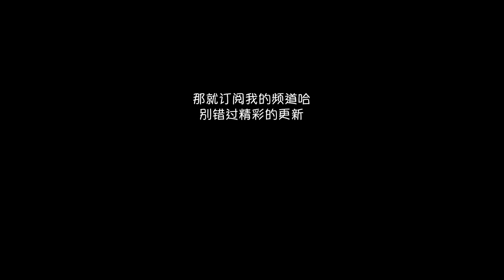冰岛的美 ICELAND ENG Sub | 冰岛预告 花少同款浮潜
大温温这次不仅看到了火山口，瀑布，冰川，还幸运的看到了极光，活火山，以及心形红绿灯。并完成了个大项目，Silfra大陆板块间的浮潜。冰岛有点像个大号的黄石公园，自然的景观分布在岛的各处，需要开车走一段停下来欣赏或者探索。自驾游是最适合的选择。冰岛环岛公路1300多公里，我们选择了自驾绕岛一周。夏季是最佳旅游时间，天气温暖，日照时间长，可以坐冰湖船，可以出海看鲸鱼，而冬季则可以享受冰雪覆盖的景观，走冰洞，追极光

冰岛系列
第一集：本集

小红书：大温温在路上